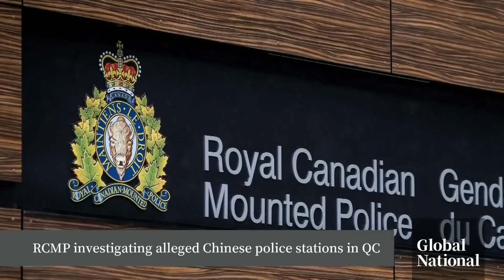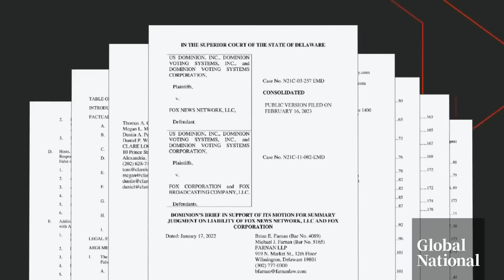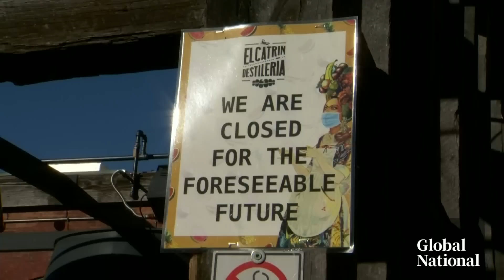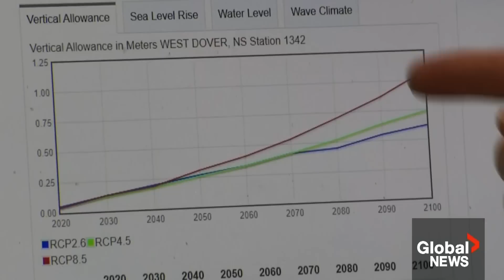Global National: March 9, 2023 | Foreign affairs minister confirms denying visa for Chinese diplomat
Foreign Affairs Minister Mélanie Joly has testified at a Parliamentary committee about alleged foreign interference in Canada's democratic process, confirming the federal government denied a diplomatic visa to a Chinese political operative. Mackenzie Gray explains what else Joly had to say, why Conservative MP Michael Cooper was asked to apologize, and how the RCMP is investigating the possibility of more alleged Chinese police stations.

The inner turmoil at Fox News is being exposed in a multi-billion-dollar lawsuit from Dominion Voting Systems. The voting machine company is suing the network for repeating former U.S. president Donald Trump's lie about the 2020 election being fraudulent. Jackson Proskow has the embarrassing details on the text messages revealing what Fox host Tucker Carlson really thinks of Trump, and how Republicans are slamming Carlson's coverage of the Jan. 6, 2021 Capitol riots.

Canada's women's national soccer players testified on Parliament Hill about their pay equity dispute with Canada Soccer. What team captain Christine Sinclair said about disrespectful comments from Nick Bontis, the former president of the sport's governing body.

Plus, they're a dynamic duo of Indigenous women who call themselves "dirty old grannies." Neetu Garcha explains how Bev Prince and Winnie Sam, better known as Lilet and Soogah, are helping their community laugh and heal.